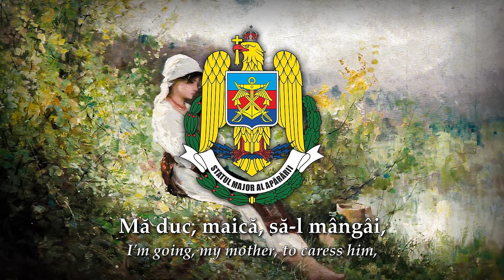Frunzuliță Mușețel - (Romanian Military Folk Song)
●▬▬▬▬▬✦⋆English⋆✦▬▬▬▬▬●
''Frunzuliță Mușețel'' (Chamomile leaf) is a Romanian military folk song. The author is unknown and this version is sung by Folclor și Tradiții group.

●▬▬▬▬▬✦⋆Română⋆✦▬▬▬▬▬●
''Frunzuliță Mușețel'' este un cântec folcloric militar românesc. Autorul este necunoscut și această versiune este cântată de grupul Folclor și Tradiții.

To support me financially for my work in promoting Romanian patriotic/folkloric songs, you can donate me here: